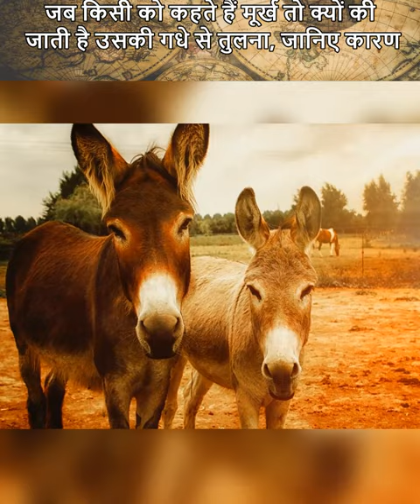जब किसी को कहते हैं मूर्ख तो क्यों की जाती है उसकी गधे से तुलना, जानिए कारण @RjDunia